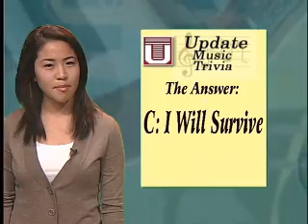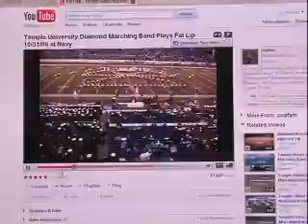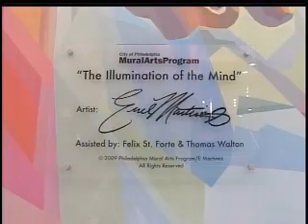Temple Update 11-24 Segment #4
Temple Update is a college news program.